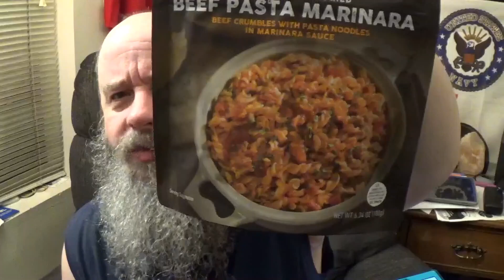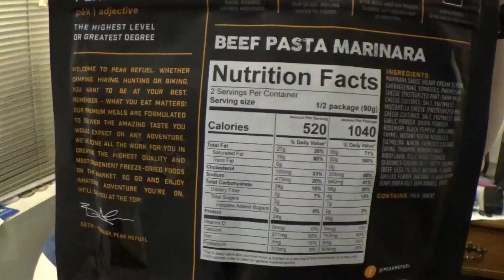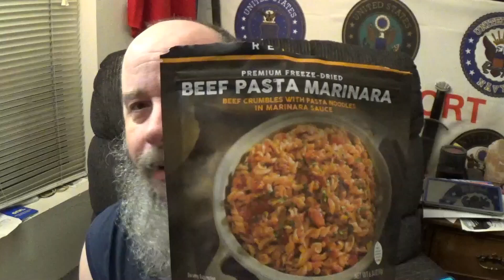Peak Refuel "Beef Pasta Marinara" Meal Review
Time to try the Peak Refuel "Beef Pasta Marinara" Meal

If you would like to try this one, I have left a link to amazon.com

It is a awesome way to show support, just click the link I have provided and your on your way